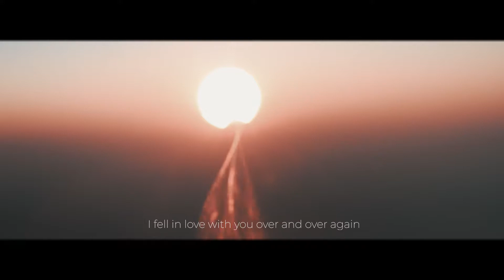Forever, Ana & Amir & Arad , AAA , Cute Wedding Announcement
I never knew how great it could be to have a big brother until my sister met you.
Yeah, ;) I'm going to have a big brother. & and i'm so excited. ;)

I’m so proud that the two of you have found love, peace and home in each other!
Love you, sisi.
Welcome to the family Amir. You're in deep now and can never get rid of us. ;)
I hope that all your dreams turn to reality, I’m happy for you both, I hope you get all the joy and love you can get.

من افتخار می کنم که شما دو نفر عشق، آرامش و خانه را در کنار هم پیدا کرده اید.
 دوستت دارم خواهر!
به خانواده ما خوش آمدی امیر.